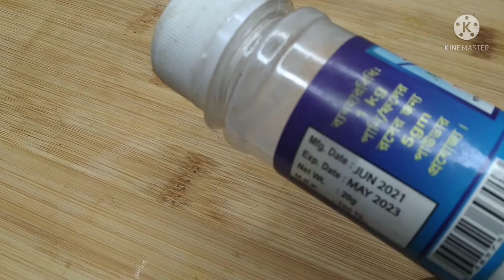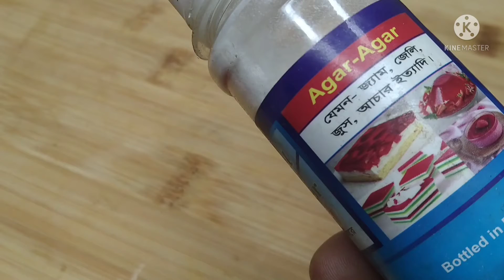আগার আগার পাউডার কি/ ব্যবহার/দাম/হারাম না হালাল এবং এটা দিয়ে জেলো তৈরির রেসিপি ||Jello Recipe